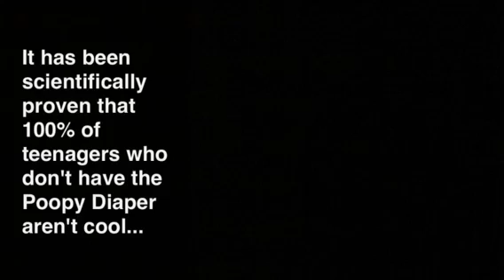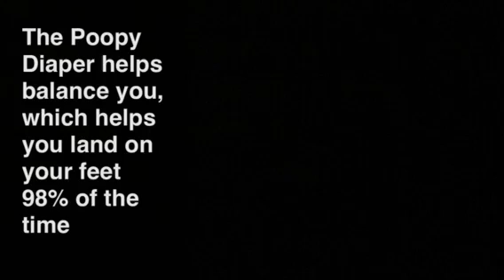Poopy Diaper Commercial